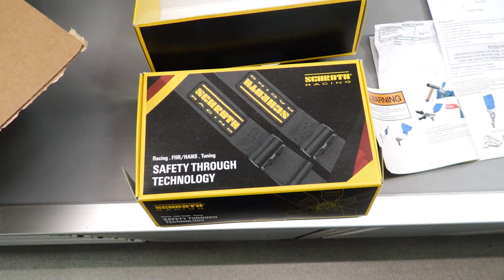Shelby GT350 Harness Bar & 4 point Harness Kit Install | Blackdog Speed Shop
As with everything in life it's always safety first. If tracking a car ever goes beyond a novelty, an OEM seatbelt is no longer safe enough for that aggressive environment. Once tracking a car becomes an obsession, one of the first steps to increase safety should be adding a harness bar and racing belts. This 2020 Shelby GT350 just got a Braum harness bar and a Schroth 4 point harness racing belts. Now it's occupants will be much safer at the next track day or auto cross event.

Blackdog Speed Shop is a high-performance, custom car builder specializing in ground-up car builds as well as high-performance upgrades for engines, transmissions, suspensions and exhausts including computer and dyno tuning. We do everything from pre-purchase inspections to twin-turbo installs and full restomods.

Blackdog Speed Shop's championship race team and automotive experts work in-house at a state-of-the-art 60,000 square-foot facility using industry-leading products in automotive engineering. Whether it’s a Foreign Exotic, Classic Hot Rod, Muscle Car, Track Car, Off-Roader or a Modern Performance vehicle, we have the knowledge, tools and facility to take care of your needs. We are race proven, street driven.

Blackdog brings two decades of championship level racing experience, having previously earned five Driver’s Championships, four Team Championships and four Manufacturer’s Championships in the Pirelli GT4 America Sprint (World Challenge – GTS) series.  Blackdog earned a series high 41 wins and won manufacturer’s cups for both Chevrolet and McLaren.